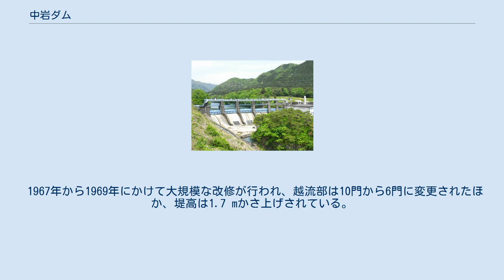中岩ダム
利根川水系のダム・堰
中岩ダム（なかいわダム）は、鬼怒川上流にある重力式アーチダム。
建設は1924年と古く、第二次世界大戦前から存在する数少ない日本の重力式アーチダムとされ、土木学会の「日本の近代土木遺産〜現存する重要な土木構造物2000選 」に選定されている。
 1924年、日本初の発電用コンクリートダム「黒部ダム」および下滝発電所で行われていた東京市電への電力供給のための長距離送電における発電量のさらなる増大を目的に、小田急電鉄の前身である鬼怒川水力電気株式会社によって建設された。
 ダム湖「中岩貯水池」には鬼怒川発電所（旧:下滝発電所）、竹之沢発電所の放流水および男鹿川からの水が流入し、中岩ダムは常に一定量を放流する逆調整の役目を担っている。
戦後の再開発で発電に使う水量が増加したことに伴い、1963年に西古屋ダムが建設された。
以降、中岩ダムと西古屋ダムの2つが鬼怒川発電所の調整池として機能している。
 中岩貯水池で取水した水はダム横の東京電力リニューアブルパワー中岩発電所で発電に利用され、鬼怒川に放流される。
 ダム右岸にはアイスハーバー式の魚道が設けられており、アユ、ヤマメ、ウグイなどが遡上する。
 中岩ダムは鬼怒川上流域の全流量を調整する位置に建設され、電力需要の少ない早朝はダム放流が止められていた。
 そのことで早朝と電力ピークの夕方では大きな差が生じ、放流量の日内変動は下流平野部の河川水位に大きな変動を及ぼした。
これによって、ダム運用開始時から、鬼怒川水力電気と下流の農業水利組合との間で放流の方法を巡る激しい水利紛争が起こった。
 1932年、栃木県知事の調停によって、「中岩ダムが灌漑期間中、自然流量を放流する逆調整を行う」という条件で妥結し、紛争は和解した。
 1967年から1969年にかけて大規模な改修が行われ、越流部は10門から6門に変更されたほか、堤高は1.7 mかさ上げされている。
 東武日光線 新高徳駅から1 km（徒歩13分・車で3分）。